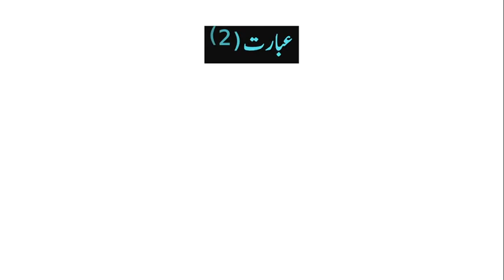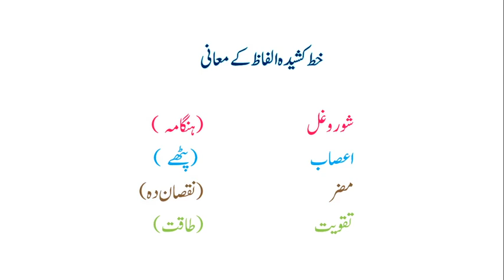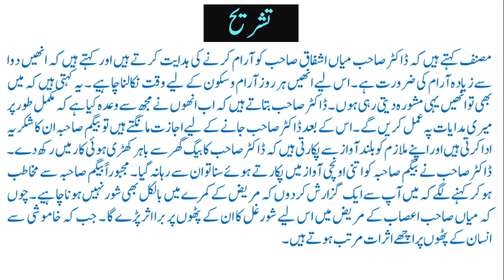Class Pre 9 Urdu Lesson # آرام و سکون Topic # تشریح عبارت نمبر 1، 2 | Sir Muhammad Ahmad